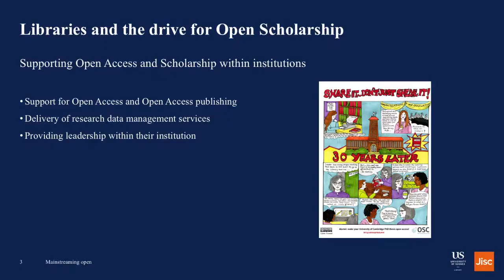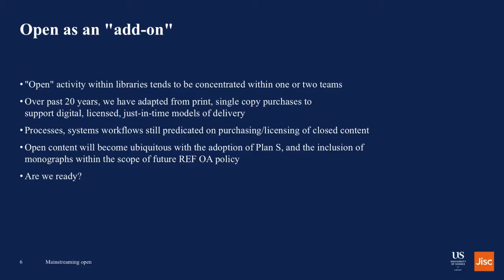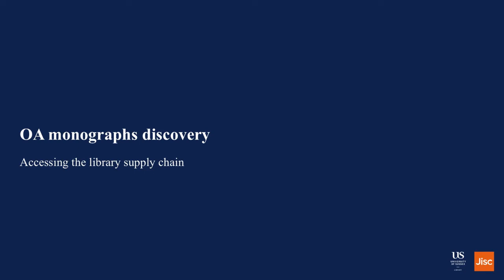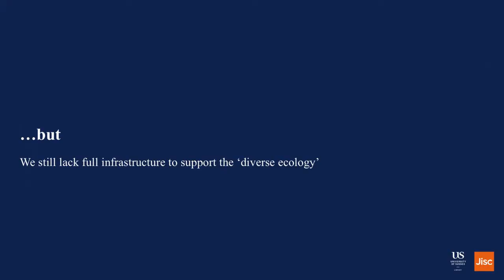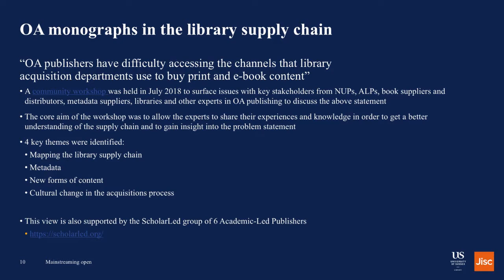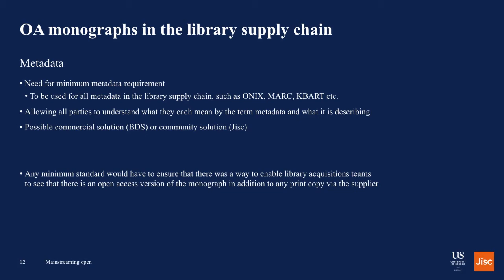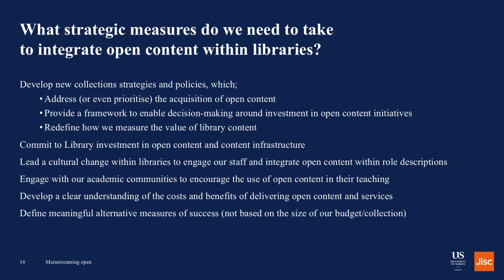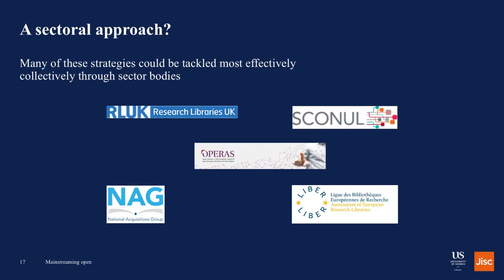RLUK19 | Mainstreaming open: how can libraries transition culture, services & practices to open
Mainstreaming Open: how can libraries transition their culture, services and practices to open -  Joanna Ball (Sussex) and Graham Stone (Jisc)

Libraries have played a vital role in facilitating the transition to open scholarship within their institutions: providing advocacy, advice and support for Funder Open Access policies, developing research data management services in partnership with other institutional services and developing fledgling open scholarship services.

In terms of Library content, focus has been on the move away from historical print spend and subscriptions to “read and publish” agreements. Open e-books are less well developed, particularly in the library supply chain. Internal library services to support open e-books have often developed as an ad hoc response to external policy developments, as a ‘bolt-on’ to existing teams, rather than open being embedded into the culture, workflows and practices that we use.

If we were to redesign our libraries around the premise of open rather than closed content, what would that look like? And how do we drive our own transition of culture, processes and services so that they’re built around Open?